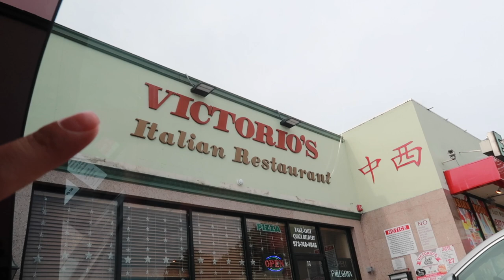Regresamos con los vlogs 👏🏻💖Ya están re abriendo mas tiendas + mi tiente me quede negro 😳😨